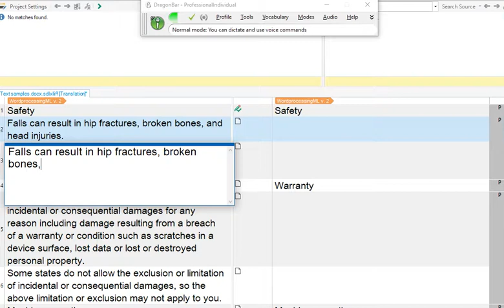Notepad dictation window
A demo of using Notepad as a dictation window when using Dragon Professional Individual 15 in SDL Trados Studio 2019. An AutoHotkey script has been created to keep the Notepad window always on top and hide the title bar and menu.